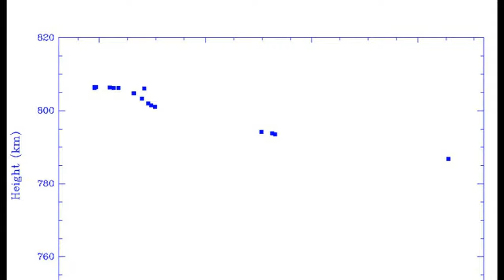SPACE NEWS MAY05-MAY11 | @leostechtalk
Welcome to Space News, your go-to source for the latest updates and discoveries from the vast reaches of outer space! Join us every Sunday as we journey through the cosmos, uncovering the mysteries of the universe and keeping you informed about the cutting-edge developments in space exploration.

In each episode, we'll bring you a curated selection of news, insights, and breakthroughs from space agencies, research institutions, and private space companies around the globe. From awe-inspiring discoveries about distant exoplanets to the latest advancements in rocket technology, we've got you covered.

Whether you're a seasoned space enthusiast or just taking your first steps into the cosmos, Space Explorers Weekly promises to ignite your curiosity and inspire your imagination.